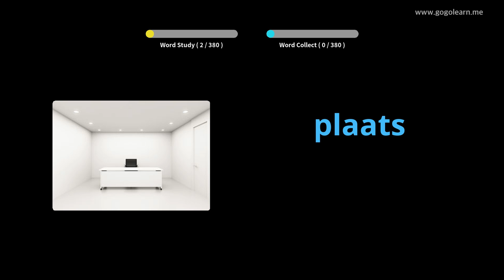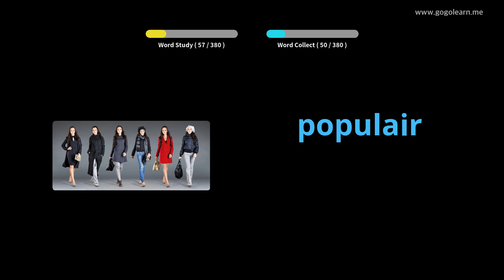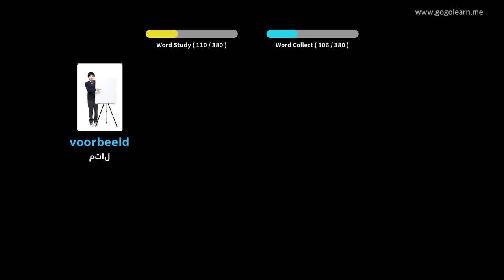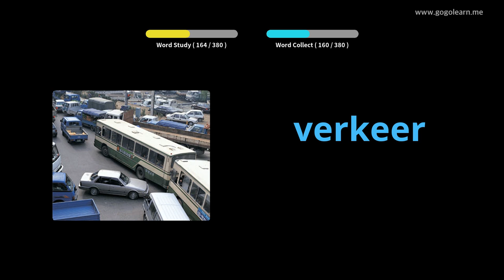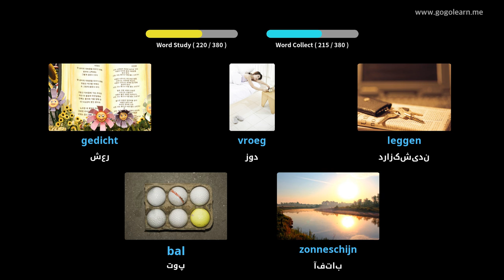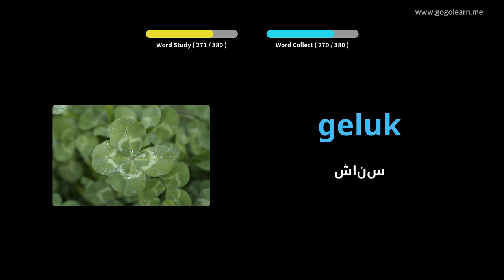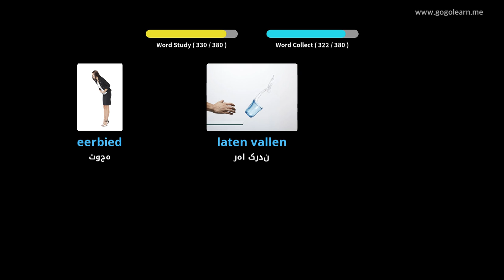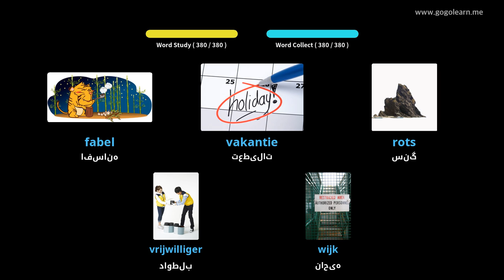مدرسه متوسطه واژگان هلندی 1 | Golearn